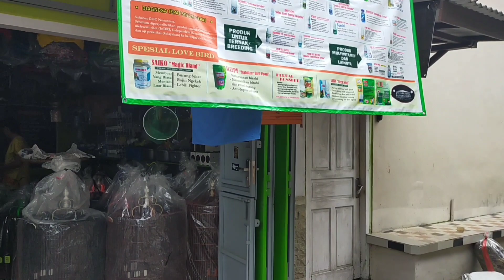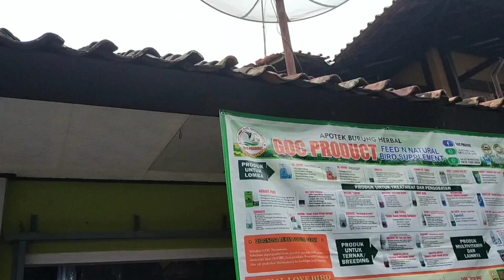Berburu Sangkar Burung di Kebumen